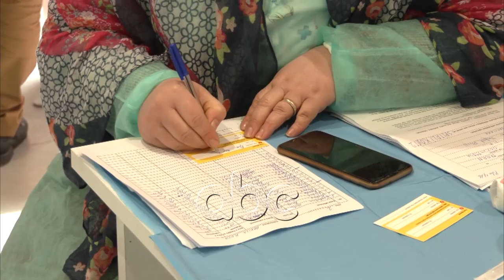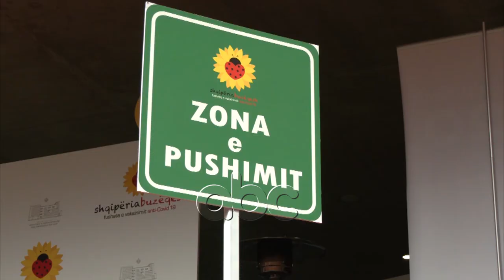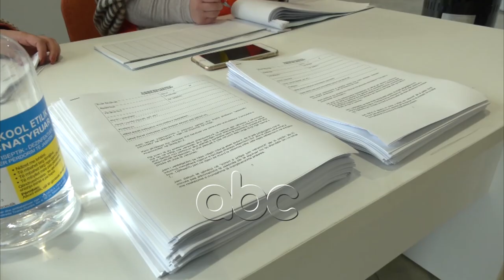190 mjeke dhe infermiere u vaksinuan ne tre dite, shqetesimi i vetem qe paten | ABC News Albania